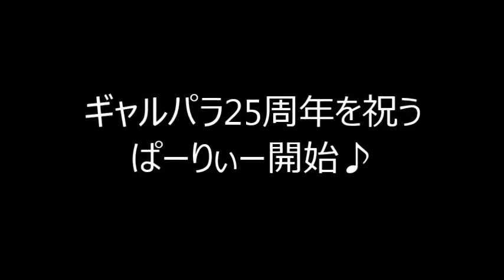レースクイーン富士スピードウェイギャルズパラダイス史上最大級のイベント「ギャルズパラダイス25thアニバーサリーフェスタ」ぱーりぃ開始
【出演者】美波千夏。佐野真彩。渡辺順子。